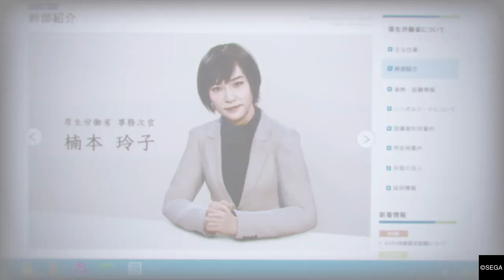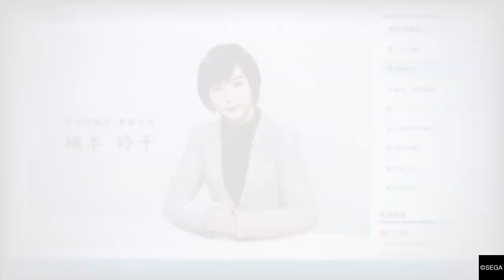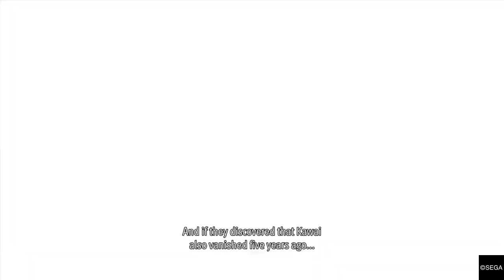Lost Judgment_20230611035726